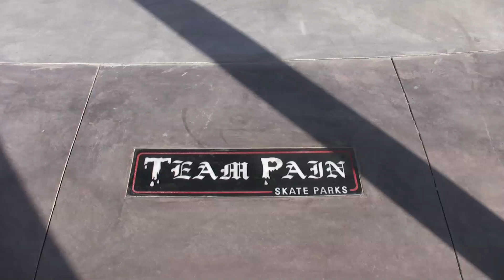Lafayette's New Skate Park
A new skate park with unique features will open December 11, 2010 in the city of Lafayette, CO. Video by Cliff Grassmick